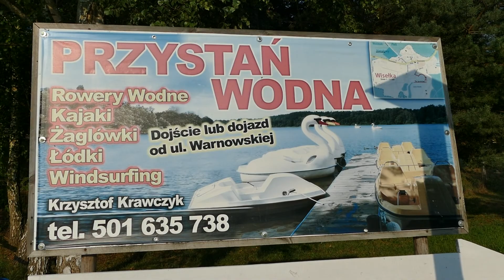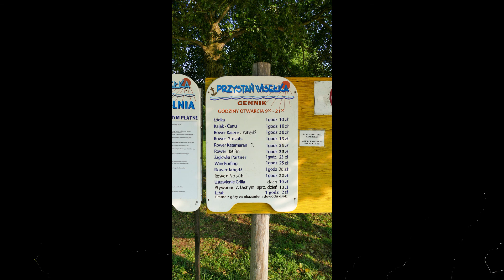Jezioro Wisełka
Jezioro Wisełka – jezioro rynnowe, położone w północnej części wyspy Wolin, w gminie Wolin, w powiecie kamieńskim, na południu wsi o tej samej nazwie. Jezioro otoczone jest lasem i domami, ma piaszczyste łatwo dostępne brzegi. Przy zejściu na plażę można wypożyczyć łódki i żaglówki. Można w nim łowić szczupaki i okonie, węgorze, leszcze i liny.